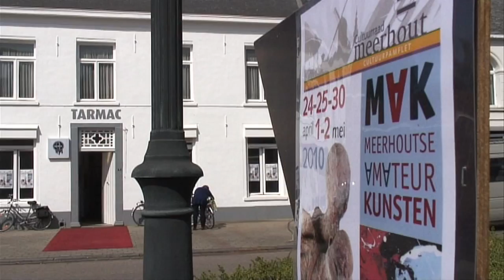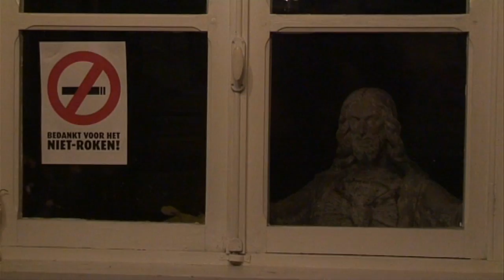Mak in Tarmac.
Meerhout. 2010.
MAK is een tweejaarlijks kunstenfestival in de gemeente Meerhout, provincie Antwerpen. Tijdens dat festival in april 2010 heeft het kunstencollectief Tarmac geëxposeerd in de oude pastorie van Meerhout en in het jeugdcentrum 'De Kater'.

Film en Montage door Lief Vandervoort.
Muziek door Junkyard Luthiers.